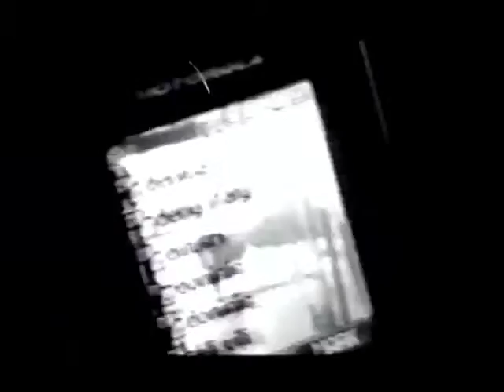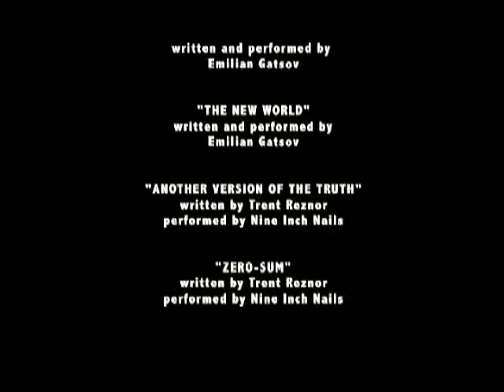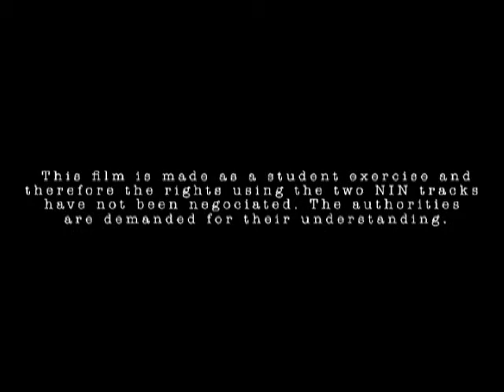THE TRIP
short film by Yavor Vesselinov